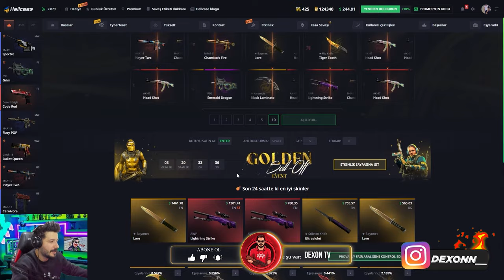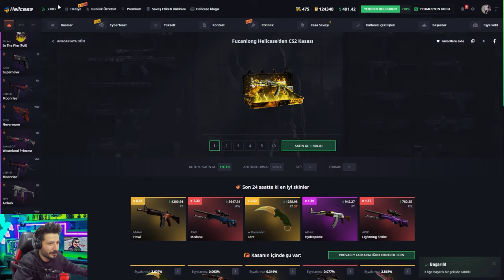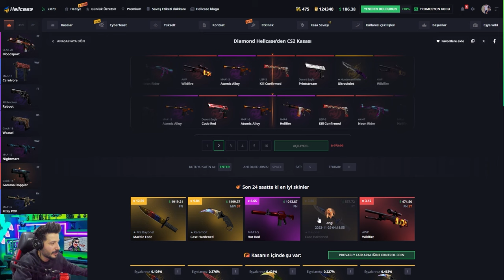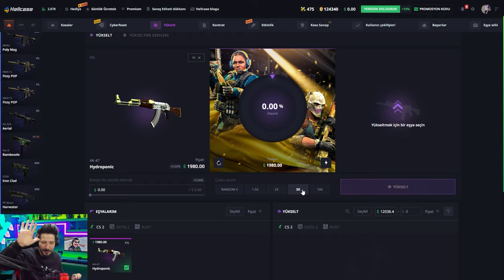GÖZLERİM KAPALI BİLE KATLIYORUM Hellcase Promo Code